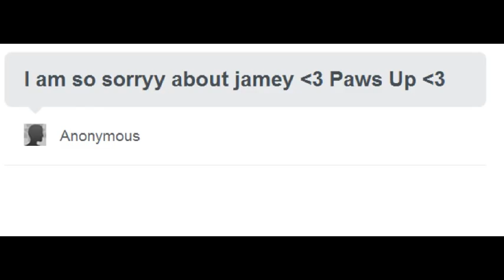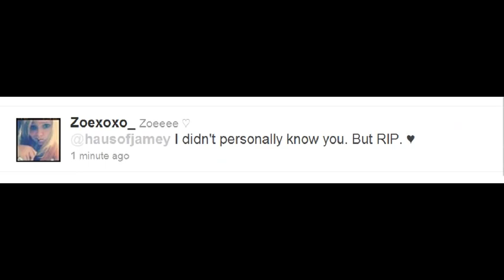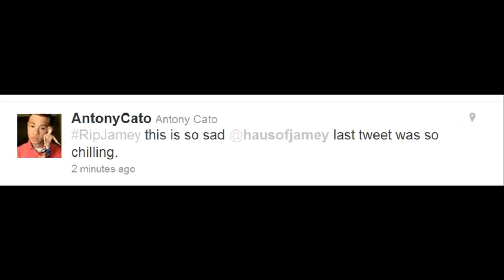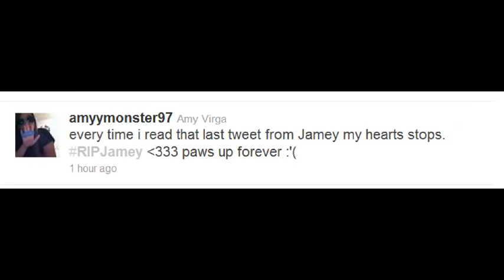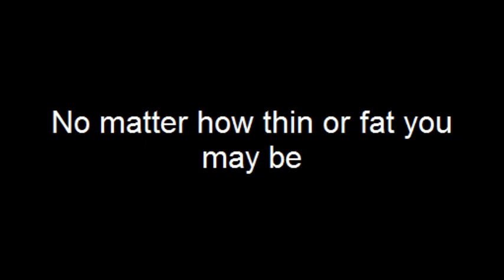RIP JAMEY 2011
I've noticed a few people have uploaded this on their own channels. Thank you and thank you for crediting me :) And to those laughing at this video, wow. Seriously guys? Really? Have a heart.

SORRY I GOT THE DATES MUDDLED UP A BIT THERE YOU MAY HAVE NOTICED. THAT WAS UNINTENTIONAL! SO SORRY ABOUT THE MUCK UP.

Jamey was a 14-year old boy from Buffalo, NY who ended his life tragically because of gay bullying. I didn't know him personally but the love online is strong and true, he was a beautiful soul and has touched many lives. I dedicate this to Jamey and all those who knew him, I am so sorry.

Jamey was a huge Lady Gaga fan and it was his dream to have her follow him on twitter. If you can share this link so Gaga sees this it would be greatly appreciated! If you are wondering about the audio recording - That is Jamey. I got it from his Youtube channel and it was one of his video's to Lady Gaga.

And to those who are being bullied or know of bullying happening to someone or suspect someone who may be contemplating ending their lives please do not hesitate to tell an adult or parent. Don't make the mistake of staying silent, you could be saving your own life or someone else's.

SONG:
Lady Gaga - "The Edge Of Glory"

CREATED BY
Kohi Whitehouse